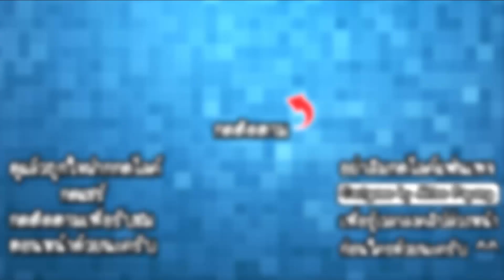Giant Incoming! - ลูกปืนใหญ่ยิงถล่มเจ้ายักษ์!! [ เกมส์มือถือ ]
ในวันนี้เราก็อยู่กับเกมแนววิ่งๆกันอีกแล้วนะครับ โดยที่เกมนี้เราจะได้วิ่งรวบรวมลูกกระสุนปืนใหญ่ และใช้รวมพลังยิงไคจูยักษ์ให้กระเด็นไปไกลที่สุด มาดูกันว่าลูกกระสุนแต่ละชนิดจะมีความพิเศษยังไงกันเถอะ!!

Developer : Murat Ozkan

CPU : Core i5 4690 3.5GHz
Mainboard : MSI H97 - GAMING 3
RAM : 16GB DDR3 1600 KINGSTON
SSD : 120GB KINGSTON SV3
HD : 1TB WD SATAlll
VGA: MSI GEFORCE GTX 960 ARMOR
CASE : DEEPCOOL TESSERACT
POWER SUPPLY : FSP HYPER M 600W
DVD : LITE-ON
Windows 8.1

Monitor : LG IPS 24MP57 ขนาด 24นิ้ว
Mouse : MSI DS100
Keyboard : MD-KB338
Microphone : KEENION KOS-203
Headset : Dragonic wyvern